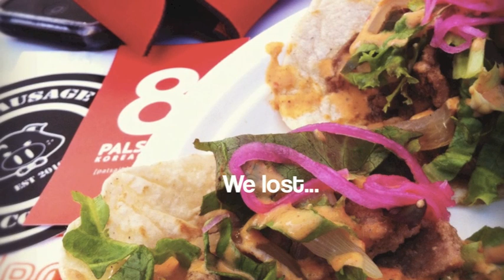Gangnam Style at A Taste of Koreatown with Kimmykimkim & Heather!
Hot and Sweaty at A Taste of Koreatown, Heather! gets Kimmykimkim involved with some "Fried Balls" and a little taste of Gangnam Style.
Super thankful and lucky that I've got you guys watching my videos! ♥
For more kimmykimkim...

"Fried Balls" with Seoul Sausage!

Thanks to my Mo (aka Heather!) for helping make everyday a little more interesting, Paul for putting up with us, and of course, Byron for shooting the entire fiasco. ^_^